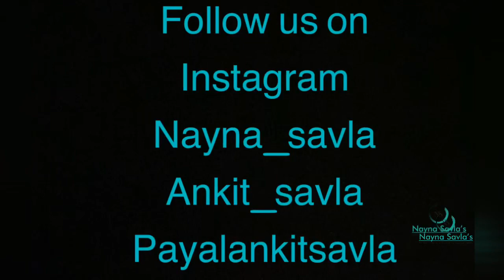How to do makeup on potato skin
Mumbai